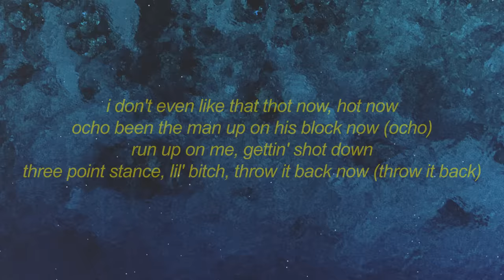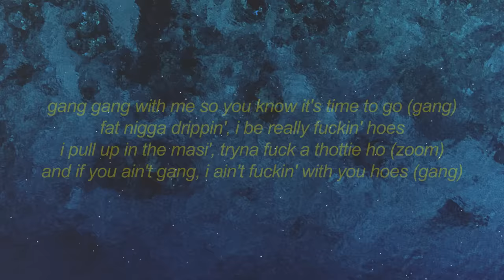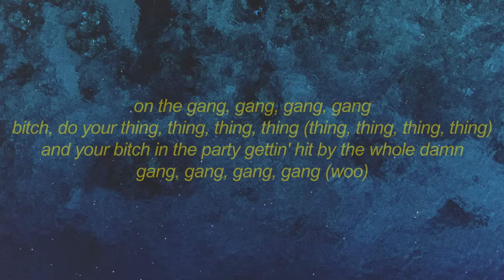Ocho Drippin - F*ck It Up (Lyrics) | lil b*tch really f*ck it up on her handstand doin tricks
Get Ocho Drippin - F*ck It Up (Lyrics) | lil b*tch really f*ck it up on her handstand doin tricks

lil' bitch really fuck it up (ayy)
on her handstand, doin' tricks, fuck it up
if you ain't from the gang, you get hit with these slugs
eight point stance, lil' bitch, fuck it up
on the gang, gang, gang, gang
bitch, do your thing, thing, thing, thing (gang, gang, gang, gang)
and your bitch in the party gettin' hit by the whole damn gang, gang, gang, gang (ocho, woo)

[verse 1]
you already know i like resha (resha), keshia
roll around town with tameka (tameka)
'cause she got ass like cita (gang)
she just sucked the dick, yeah, ocho wanna keep her (gang, gang)
i don't even like that thot now, hot now
ocho been the man up on his block now (ocho)
run up on me, gettin' shot down
three point stance, lil' bitch, throw it back now (throw it back)
balls in her mouth, she like that now (goddamn)
block on her heart like i'm shaq now (block)
i don't give a fuck, i'm just mad now (gang)
got me sellin' work out this trap now (goddamn)
she a lil' hottie, thottie (lil' thottie)
i was rollin' 'round ina new new masi' (vroom)
yeah, she got a whole lot of body (gang)
young fat nigga, i'm horny, i'm hyphy (ooh)
i be really trippin', trippin', trippin
on these scary ass niggas who be snitchin', snitchin', snitchin' (goddamn)
run up, get to clippin', clippin', clippin'
if i go across the tracks, i be trippin', trippin', trippin' (rrah)
i be really ridin' with the blocks out (gang)
all my hoodies ridin' with them chops out (gang, gang)
watch a bitch fuck it up for rich (rich)
now watch a bitch fuck it up for lucky (lil' lucky)
all my young niggas, they be thuggin' (damn)
throw them b's up, we be bloodin' (gang, gang)
if i catch a nigga, we gon' slump him (bang)
throw him in the bag, we go dummy
on bloods, on bloods, on bloods, on bloods
bounty hunter watts, lil' bitch, fuck it up (gang, gang)
need a lil' thottie throw that ass, so what?
need a freak bitch to fuck the whole damn hood (lil' whore)
[chorus]
bitch, do your thing, thing, thing, thing (thing, thing, thing, thing)
and your bitch in the party gettin' hit by the whole damn gang, gang, gang, gang (woo)

[verse 2]
it's the motherfuckin' o
sniper on my hip, yeah, i'm really 'bout to blow (sniper)
got your bitch up on me and she twerkin' like a ho (ho)
she throw that ass back, baby girl, i'm tryna poke (you lil' ho)
gang gang with me so you know it's time to go (gang)
fat nigga drippin', i be really fuckin' hoes
i pull up in the masi', tryna fuck a thottie ho (zoom)
and if you ain't gang, i ain't fuckin' with you hoes (gang)
she gon' throw it back, she gon' throw it back (gang, gang)
she gon' run it up, she gon' run it up
she gon' fuck it up, she gon' fuck it up
ocho countin' bucks, ocho countin' bucks
bitch, do your thing, thing, thing, thing
and your bitch in the party gettin' hit by the whole damn gang, gang, gang, gang
[chorus]